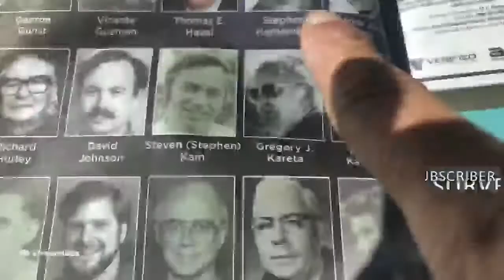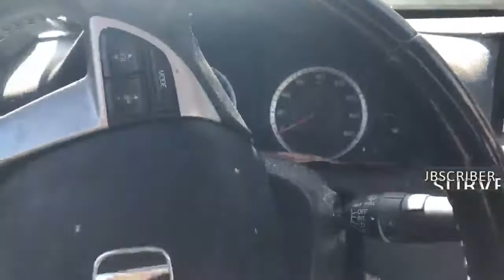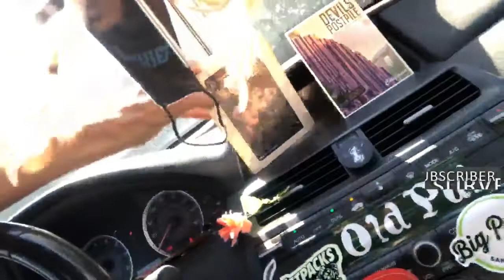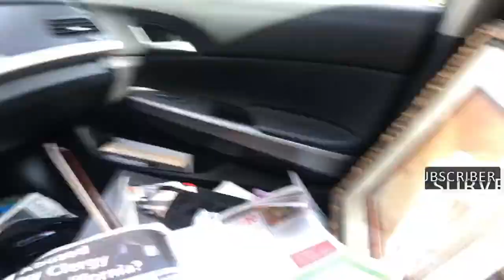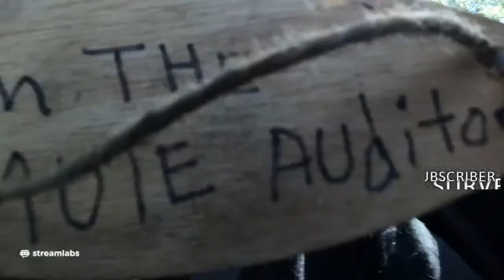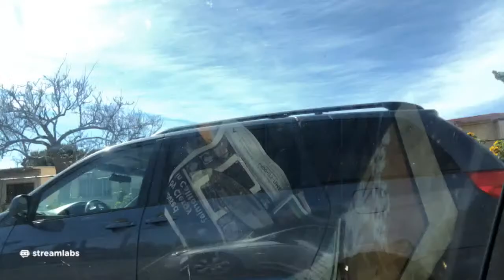WHO KILLED TCAP ? (PROTAGONIST VS PROTAGONIST)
THE LORD STUMBLES UPON A MYSTERIOUS GHOST TOWN ON A ROAD TRIP TO PROTEST TRUMP’S PROTESTS.
HE FINDS A BUNCH OF OTHER BALLOTS  MEANWHILE, The lord continues to try to get an interview with FURRY POTATO.
WHILE FILMING A DOCUMENTARY ABOUT THE MYSTERIOUS SCENIC HIGHWAY 395, THE LORD FINDS A INDIAN RESERVATION NOT FOUND ON THE MAP THAT MEDIA MOGUL “STRINGER” (tm) HAS GIVEN OUR PROTAGONIST ,HE MUST COVER A CONSPIRACY THEORISTS CONVENTION /TRUMP PROTESTING TRUMP,
FOR A NEWS STORY
TO MAKE ENOUGH MONEY
 TO PAYFOR AN EYE OPERATION
FOR HIS DAUGHTER WHO
WAS IN AN LAB EXPERIMENT
THAT WENT TERRIBLY WRONG
WELCOME TO :

THE WEIRDEST
FIRST AMENDMENT AUDITOR
ON
 SO FAR ;

THE CONTINUING SAGA OF :
THE CONTINUING SEARCH FOR :
THE SECRET LIFE OF :
                     TOM GRANT PI

               PART OF :

“THE LAST HAPPY BIRTHDAY EXPERIMENT “

                     AND

“KRISTEN AND KURDT :a death wish

                    AND
“THE FIRST MUTE FIRST AMENDMENT    AUDITOR “

BLOOD PISSING
CELLIST
FROM SAINT BARBARIC
KALIFORNIA

THE WIZARD OF KOV ID

MISHA 2021

     CLASSICAL PUNKS RECORDS (tm)
this is pirate radio from Bodie California USA?